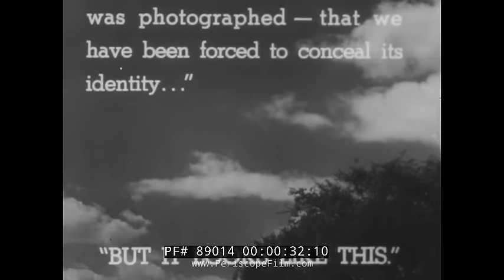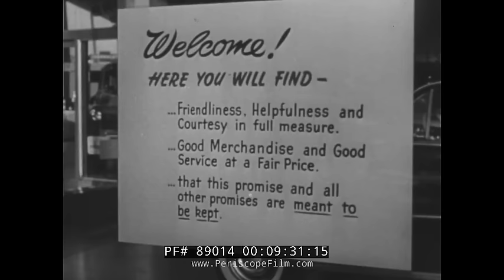CHEVROLET "PAY IT FORWARD" 1950s SALES FILM O'MARA'S CHAIN MIRACLE 89014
One of the films made by the Jam Handy Organization for General Motors, "O'Mara's Chain Miracle" is a pay-it-forward branding film. It takes place in a small town where a short tempered traffic cop (played by Victor McLaglen) named O'Mara manages to hold his temper and not explode at the service station guy that stops in the crosswalk (in his brand new convertible Chevy). As a result, the service station guy is nice to a customer (in a Chevy), who then treats his customers nicely... and so on and so on... and of course it ends up at the Chevy dealer! And they all lived happily ever after!

The town featured in the film was apparently located in Michigan.

Victor Andrew de Bier Everleigh McLaglen (10 December 1886 – 7 November 1959) was an English boxer and First World War veteran who became a successful film actor. He was known as a character actor, particularly in Westerns, and made seven films with John Ford and John Wayne. McLaglen won the Academy Award for Best Actor in 1935 for his role in The Informer.